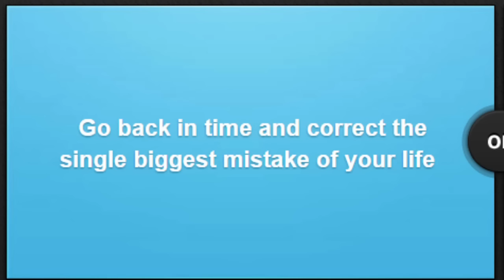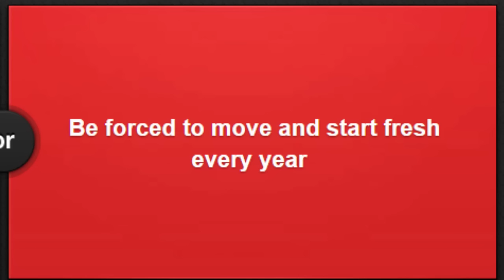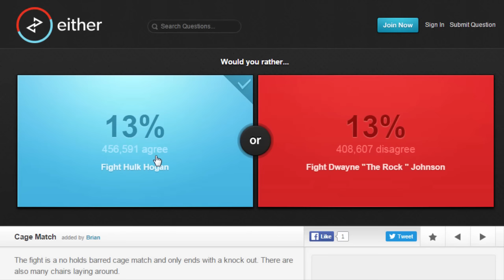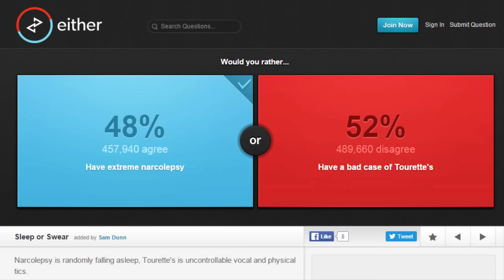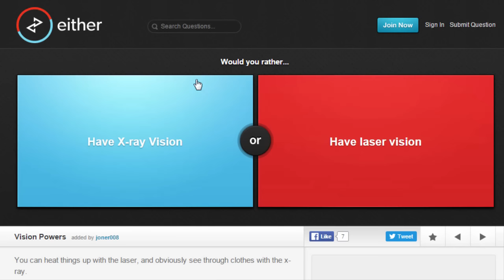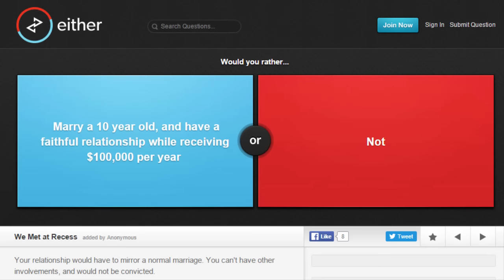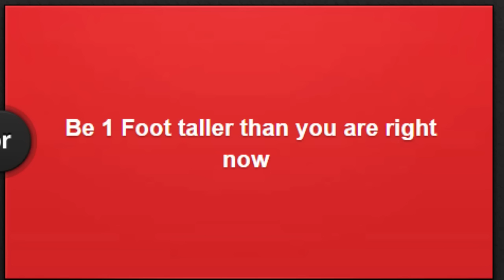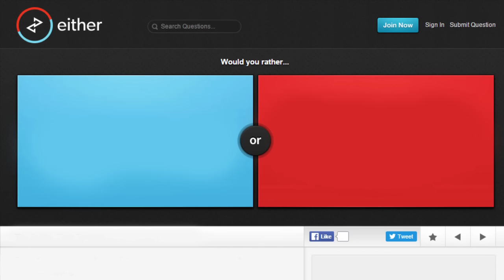WOULD YOU RATHER...? - Let's Bond - Either: A Game of Preference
GAME: Either
AUTHOR: One Might Roar